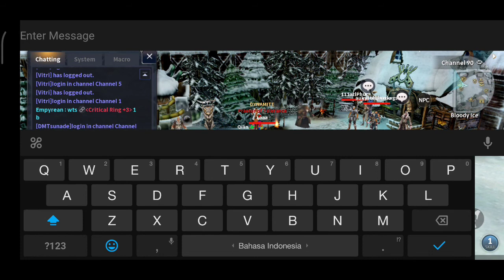CABAL M PH GACHA SIGMETAL ARMOR 8 TICKETS (CABAL GACHA)